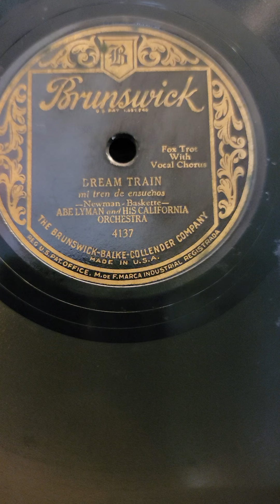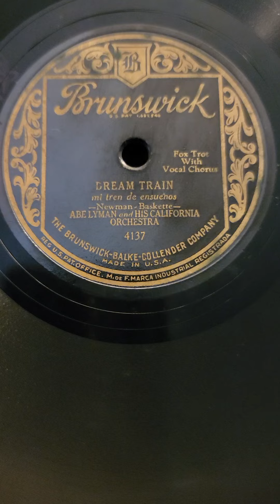Dream Train - Abe Lyman's California Orchestra Brunswick Records #4137 1928